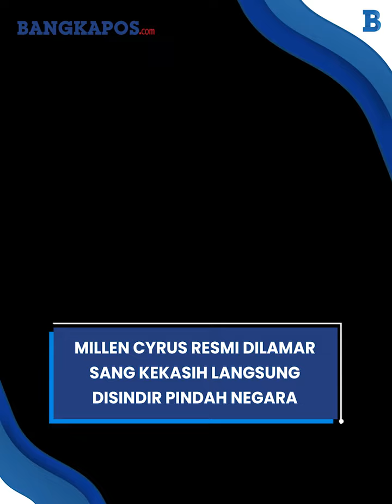Millen Cyrus Resmi Dilamar Sang Kekasih Langsung Disindir Pindah Negara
Artis Millen Cyrus baru-baru ini memposting dirinya dilamar oleh sang kekasih bernama Lionel Lee, postingannya tersebut langsung banjir hujatan.